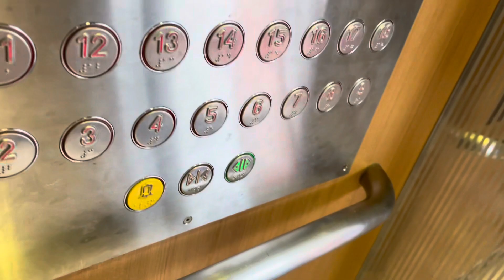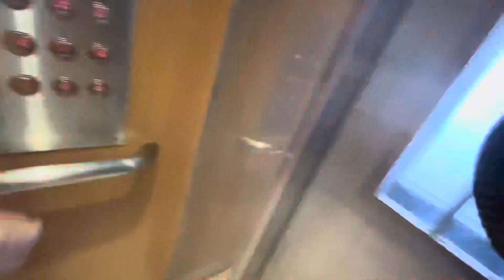iFE Lift at Blk 182B Woodlands Street 13 (Marsiling GreenView)